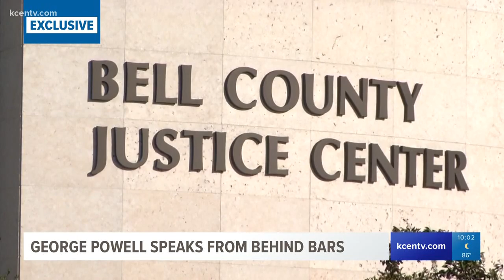Exclusive: Killeen robbery suspect featured on Netflix speaks out from the Bell County Jail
George Powell remains in the Bell County Jail awaiting a lower bond so he can return home ahead of his new trial.